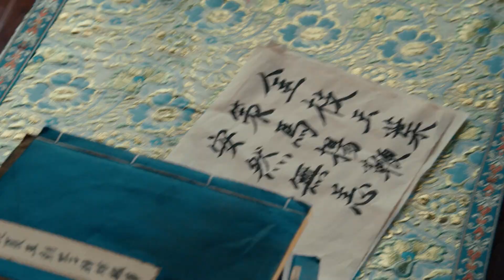小嬌妻逗腹黑王爺自己吃獨食，結果下一秒王爺直接從她嘴裡搶過糕點！